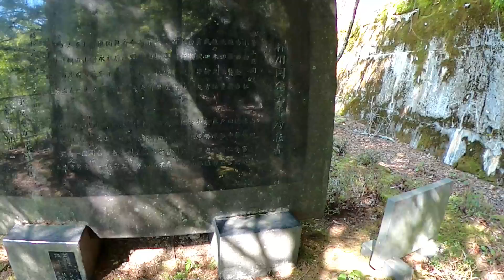撮影中も事故と事故寸前の現場に遭遇する危険国道トンネル内部潜入！【事故多発酷道】国道158号奈川渡 入山隧道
撮影中事故に遭遇しました・・
ネタ満載のトンネルで洞内分岐・直角入口・出口先はダム上！　トンネル内狭く　カーブも深く
大型車すれ違い困難なのにトラック交通量が多い。

長野県廃道シリーズ公開中！
【究極の廃道】危険すぎて誰一人立ち入ることができない急流ロックシェッド廃道を冒険！

撮影で使用、どんなに傾けようが水平画像を維持する探索向け！360度カメラにもなります！

チャプター
0:00 バイパストンネル建設中
1:10 トンネル内探検
1:51 直角トンネル入口
3:01 新トンネル改造図
3:43 追突寸前！
4:43 トンネルスレスレ
6:25 トンネル出口
7:32 追突注意！
8:36 展望台へ！
9:46 慰霊碑展望台
10:46 ダム上で渋滞
10:52 トンネル内事故発生！

過去、トラック屋根を壁に擦り付けてすれ違っていた過酷なトンネルと脇道の先を探検！国道８号　旧武生有料道路　料金所跡地　武生トンネルと古道探索

【大阪市内に眠る川底の廃道廃トンネルの内部を探る！】大阪市のエレベータ廃隧道　安治川トンネル

【廃道　旧国道8号線】地図上では現役も15年以上放置され廃道状態の哀れな旧国道！敦賀トンネル旧道

【廃道旧道】事故多発トンネルの旧道の方が安全なんじゃ？国道8号線大谷トンネル群旧道探索。

【廃道廃トンネル&廃墟】廃隧道直線を危険な急カーブに作り替える国道8号線。大谷第一トンネル廃道

【廃道　旧道】自分が事故ったカーブ、その後廃道に・・全損・腰椎骨折六か月入院。大良付近

【廃道　廃橋　廃隧道】南越前町桜橋。誰も訪れぬ明治の石造りアーチ橋と昭和の廃道アーチ橋と廃隧道

Web・映像・アプリ・ゲーム・イベント・CM用に！無料で使えるフリー音楽素材サイト「PeriTune」